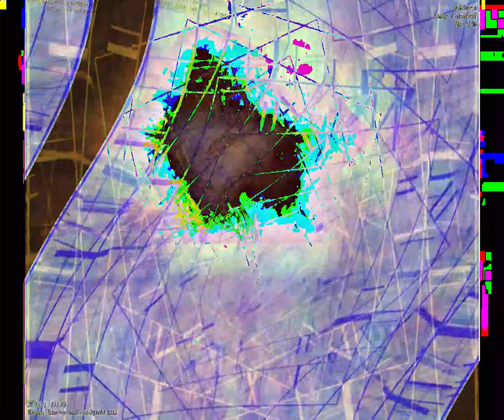[EPILEPSY WARNING] Movie 23 08 27 19h46m51s